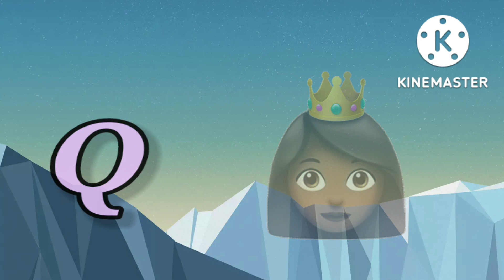A for Apple,B for Ball, AbcPhonics Songs, Alphabets, nursery rhymes AbcSongs, English Alphabets,abc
Kids Channel
education
Kids learning video
hindi vyanjan
hindi varnmala
hindi learning
nursary class
ABCD

अआइईउऊ ए ऐ ओ औ
असे अनार
असे अनार आसे आम